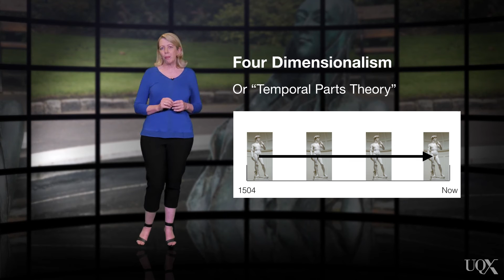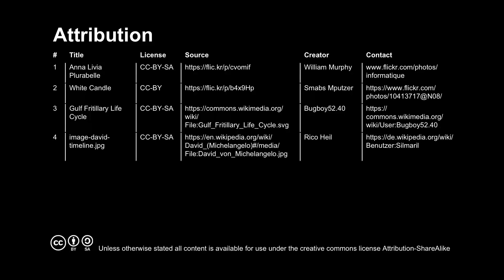UQx META101x 2.10.1.2 Identity